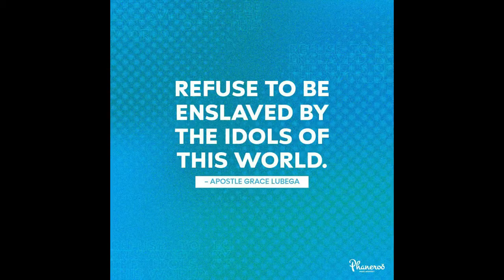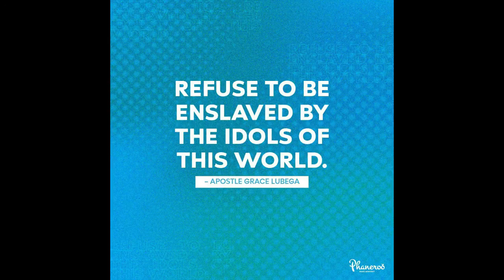All Things Are Lawful, But Not Expedient | Apostle Grace Lubega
As a minister, you must be conscious of the fact that God is your source and not men. That is the wisdom of those that value expedience over lawfulness.

PRAYER: Father, I thank You for this Word. I embrace it with joy and gladness. The wisdom of expedience is mightily at work in me. In this wisdom, I edify and never stumble the brethren. In Jesus’ name, Amen.